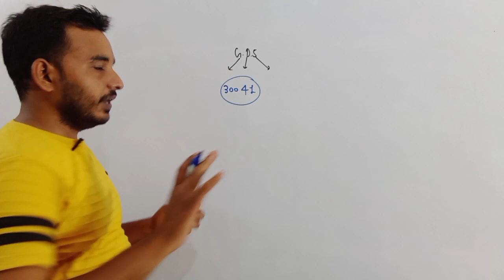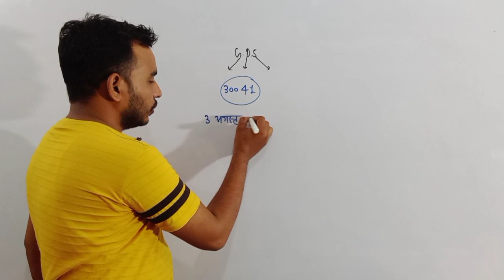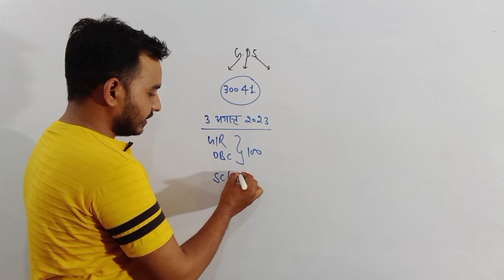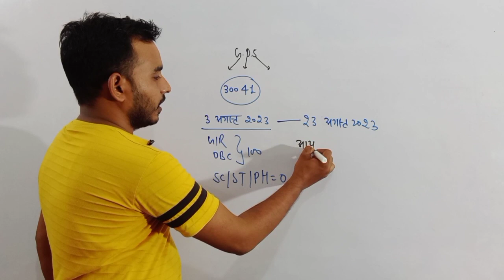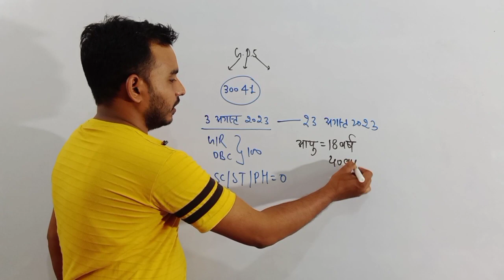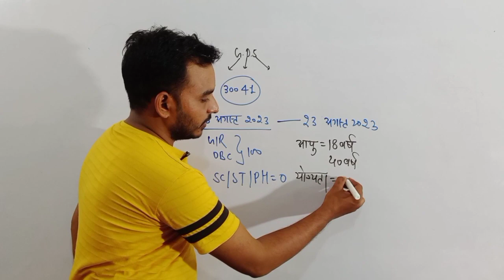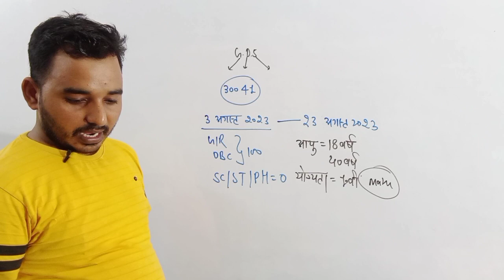डाक विभाग में भर्ती | GDS indian post office vacency 30041 post 2023